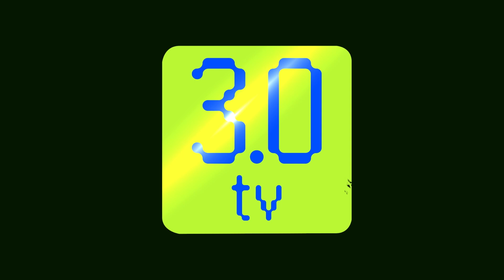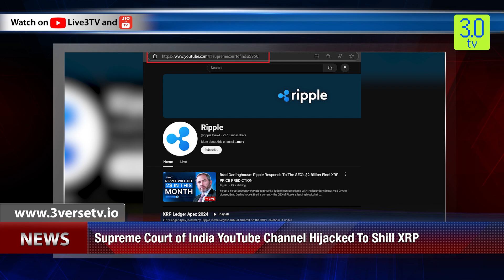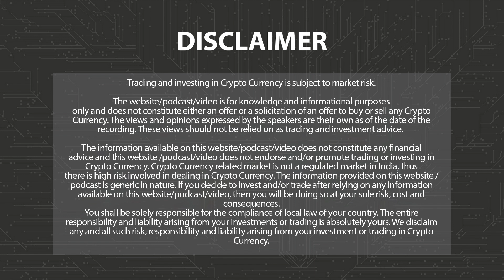Bitcoin Soars Above $63.5K, Ether Stays Below $2600 | Evening News English 20th September | 3.0 TV